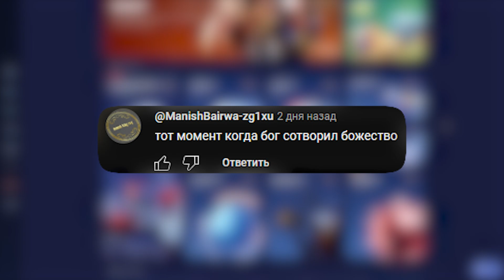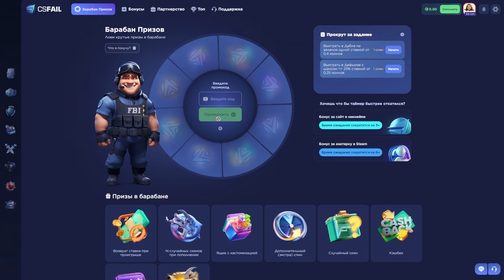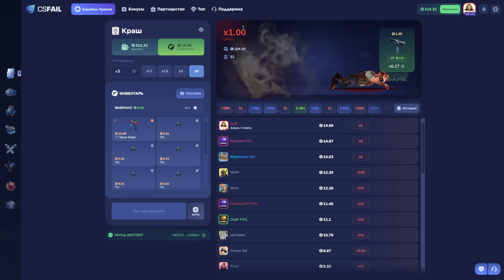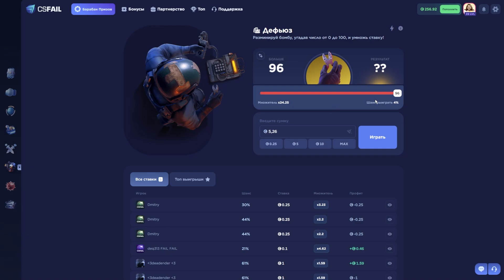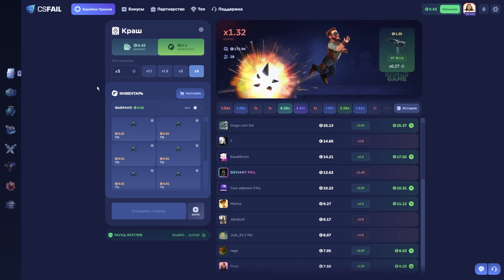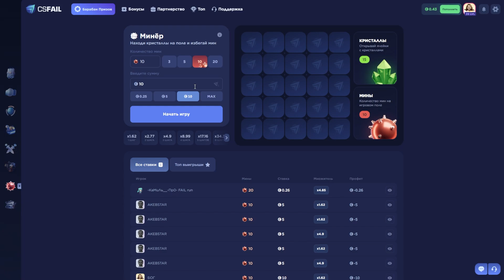👑 CSFAIL - НОВЫЙ СПОСОБ ФАРМА ИНВЕНТАРЯ!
🕹️ Это оригинальная ссылка на проект ! В 2024 году особенно актуальны  аферисты  и фейки! Будь осторожен.🚩

Общая цель и смысл этого видео СОБРАТЬ КРАСИВЫЙ ИНВЕНТАРЬ STEAM 2024 👨‍💻

❌ Не публикую контент с призывами приобрести товары или услуги, оборот которых запрещен или ограничен законодательством или видеохостингом YouTube! Видео не реклама, здесь показана лично моя точка зрения на тот или иной ресурс.